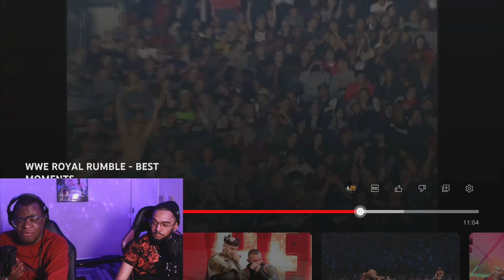PDE Reacts | WWE ROYAL RUMBLE - BEST MOMENTS (Sort of)